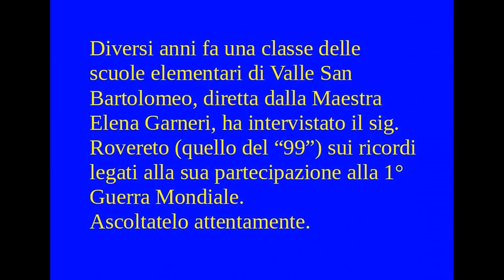Quello del 1899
Diversi anni fa una classe delle scuole elementari di Valle San Bartolomeo, diretta dalla Maestra Elena Garneri, ha intervistato il sig.  Rovereto (quello del “99”) sui ricordi legati alla sua partecipazione alla 1° Guerra Mondiale.
Ascoltatelo attentamente.
L'intervista era stata fatta su audiocassetta. Ora, a nome del Museo Etnografico "C'era una volta" di Piazza Gambarina in Alessandria di cui faccio parte, ho effettuato un profondo restauro digitalizzando il contenuto e trasformandolo in video con aggiunta di molte fotografie a tema.
Buona visione
Vezio Goggi